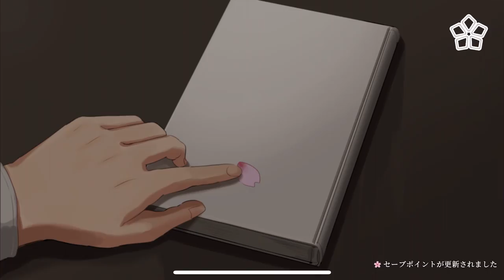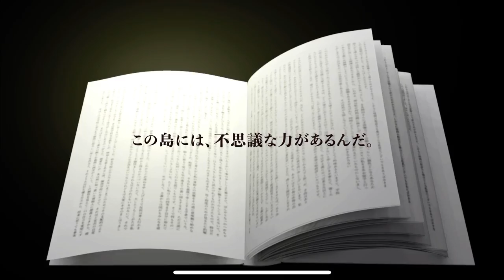「春の咲かない楽園で、」Part1(第一章 EP1)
下記のリンクから本作をプレイできます。